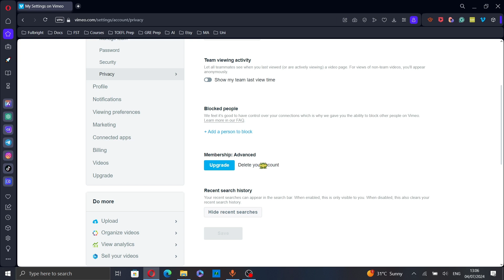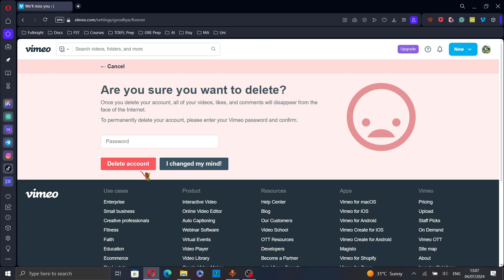How To Delete Vimeo Account Tutorial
Today we talk about delete vimeo account,how to delete vimeo account,how to delete vimeo account permanently,how to delete vimeo account on pc